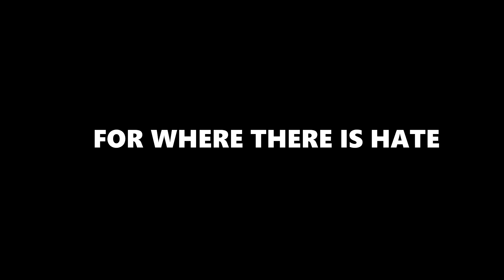LOUDER THAN WORDS || OCS || SECRET OF THE SPRING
this was a school project where we either did a play or a movie trailer

i chose the latter

this is a sequel of a story i began writing in 2018, this is just a fraction of that said story.

back then, it was just to fuck around with an ok ko sona named cannilie, now hes his own thing, and his own universe.

this focuses on lucent and ire, how they both want the right for them. ire being the faulty, shitty and unrighteous, while lucent being the opposite.

when it's revealed who lucents true father is, it makes everyone assume the worse. he wishes to prove them wrong.

i welcome you to the universe of Beasts of Inquiry and Secret of the Spring.